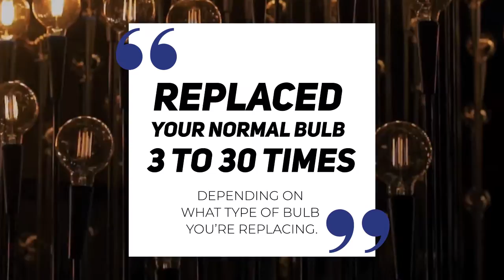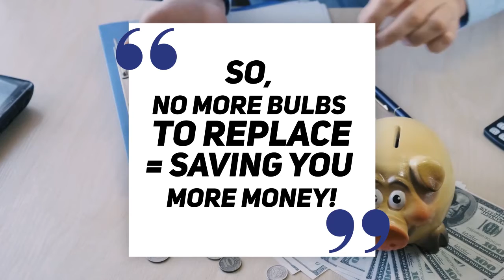Tech Product Video Green Screen